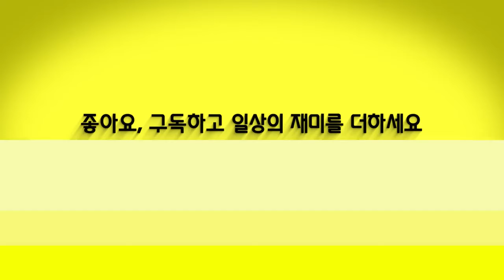[갓 TV] 갓 TV의60초 SK 이노베이션 광고 패러디"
크리에이티브 포스  갓TV의 다른 영상을 보고 싶다면?